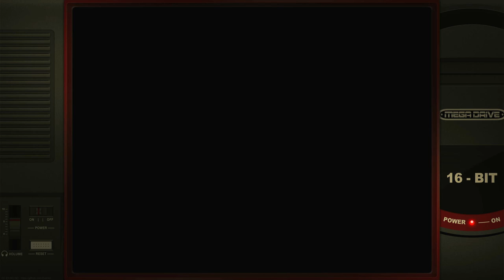Mario Andretti Racing Single Race/Indy Car/Bayshore Sega Mega Drive Genesis Emulated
Single Race/Indy Car/Bayshore
Sega Mega Drive / Genesis | Emulated